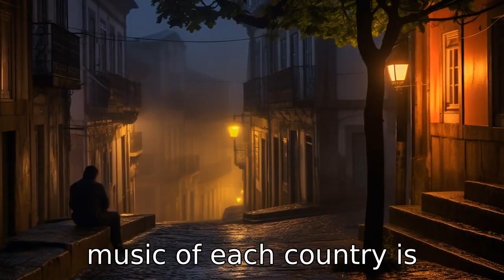11 Key Differences Between Portugal and Spain Explored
Dive into an enriching comparison between Portugal and Spain in this video! Uncover the unique linguistic, demographic, geographical, culinary, economic, musical, and historical differences between these neighboring nations. Discover their divergent football models, contrasting political systems, and remarkable architectural styles. Expand your knowledge and appreciation of these captivating countries, from Spain's Moorish architectural influences and Flamenco music to Portugal's melancholic Fado genre and Manueline architectural style. Hit play and let's explore Spain and Portugal together!